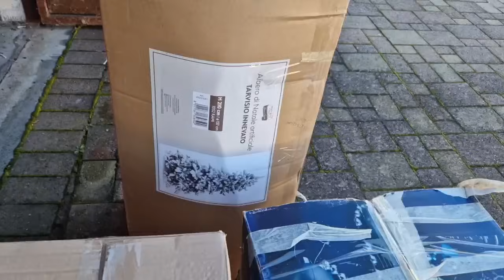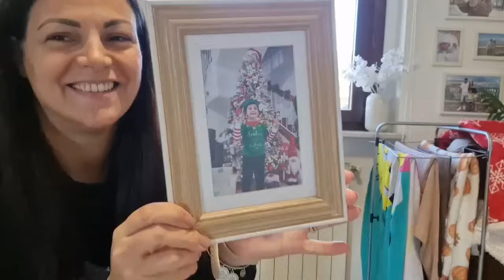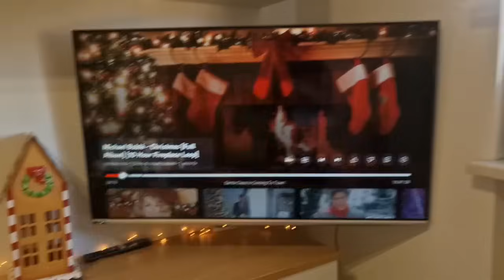Vlogmas #1/Iniziamo a Decorare Casa per Natale🎄